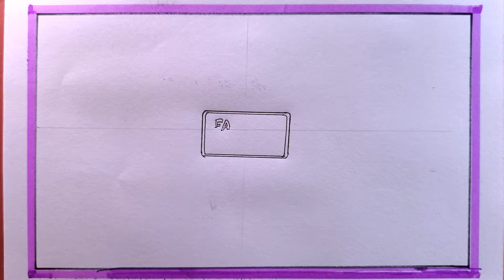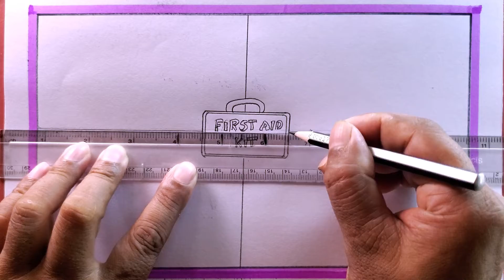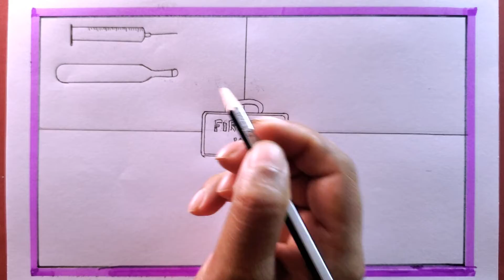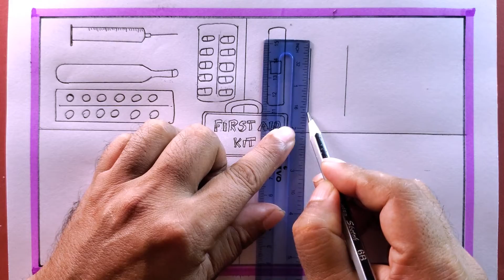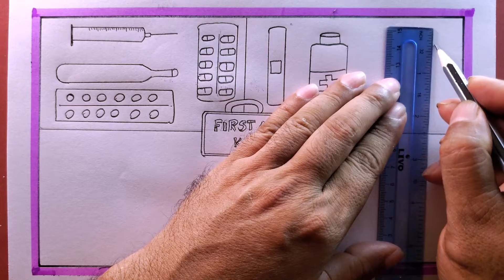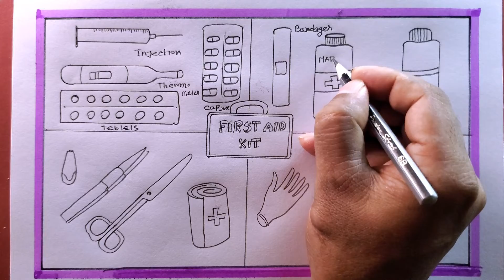how to draw first aid box/first aid kit drawing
how to draw first aid box easy/first aid kit drawing
i draw the  first aid box with pencil on art paper on my easy technique.
in this video we know, first aid box drawing
first aid box drawing with name
coloring first aid kit